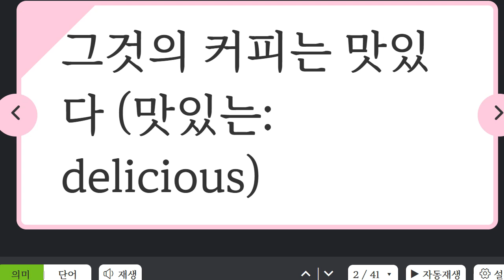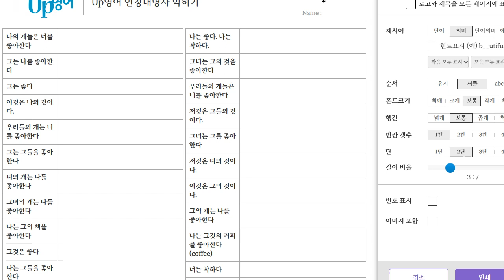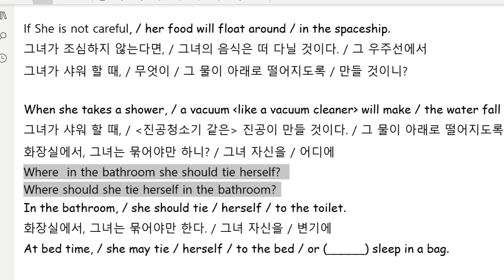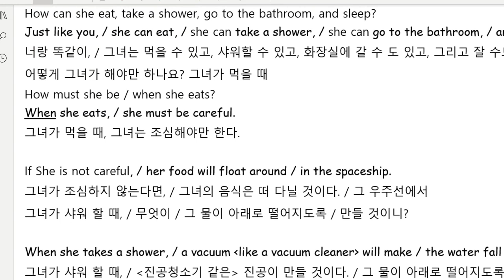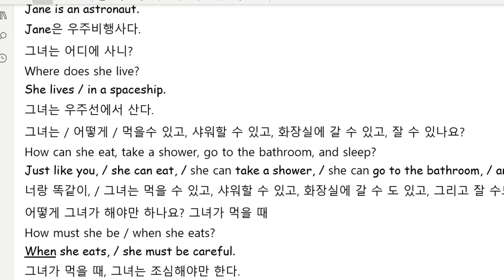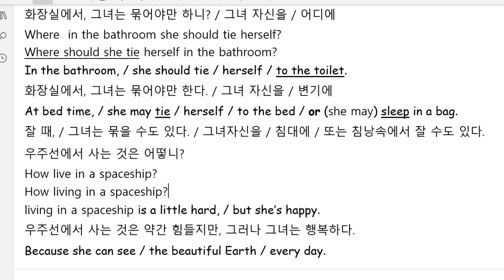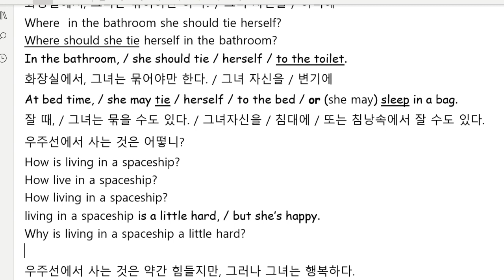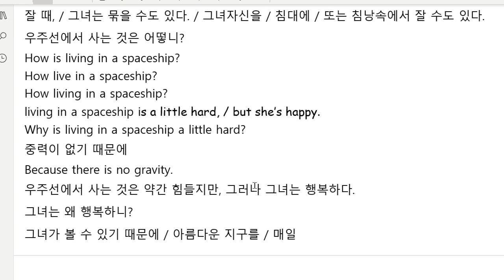Up영어 2023 11 06 초6 독해 읽기연습 인칭대명사 성취도 75